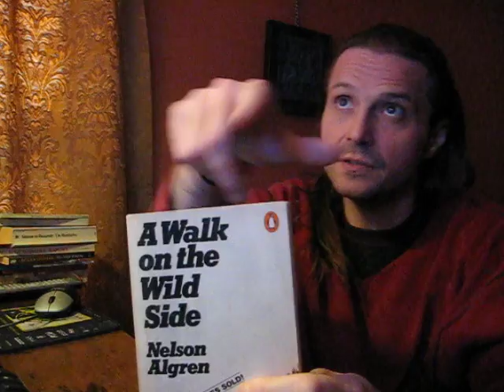Iconic Americana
Nelson Algren

you could almost feel the Love